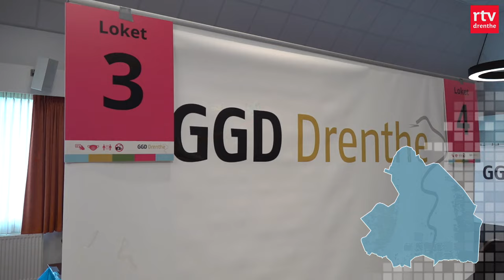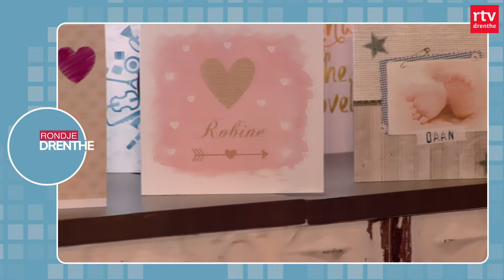Jasper Iwema traint voor WK & wateroverlast in het noorden | Drenthe Nu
Waterschappen vechten tegen hoog water aan de randen van Drenthe / Na jaren oplossing voor opvang van dementerenden op het Ridderveld in Emmen / Na lange pauze richt ijsracer Jasper Iwema zich in Zweden op WK-deelname.

In deze uitzending:
00:00 - Intro
00:52 - Wateroverlast
02:47 - Coronaprik
03:12 - Ridderveld Emmen
05:15 - Rondje Drenthe
06:47 - Jasper Iwema
09:20 - Het weer